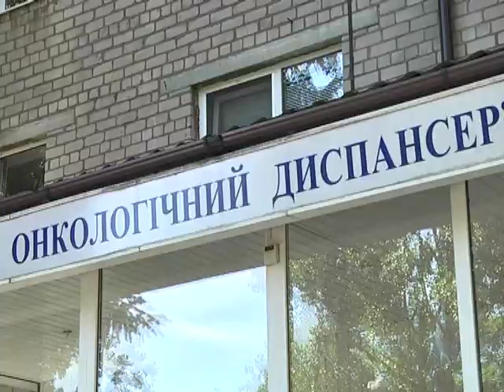Допоможіть Світлані подолати онкологічне захворювання